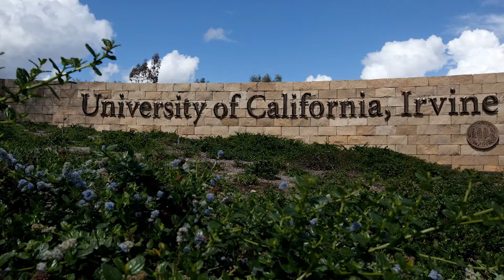MODO NÃO PERTURBE | 34 ESTRATÉGIAS PRÁTICAS CONTRA A PROCRASTINAÇÃO 22/34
COMO ACABAR COM A PROCRASTINAÇÃO? Você chegou no conteúdo certo.
PARE de PROCRASTINAR de uma vez por todas!

Utilize a função NÃO PERTURBE do seu celular para manter o foco e a concentração no trabalho.

Quer ver os outros vídeos da série? Confira nossa série completa no IGTV lá no nosso perfil do Instagram.

Acompanhe o nosso Conteúdo aqui no Youtube.

Se você deseja dar um passo além e receber uma metodologia passo a passo simples para começar do absoluto zero até a produtividade faixa preta 🥋 basta clicar no link abaixo e garantir sua vaga no Desafio 21 Dias Nocauteando a Procrastinação.